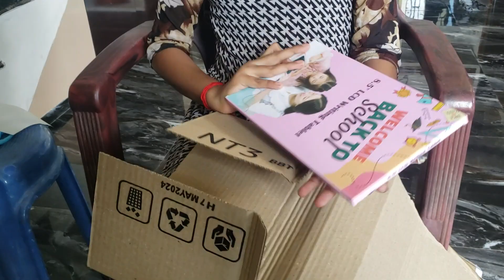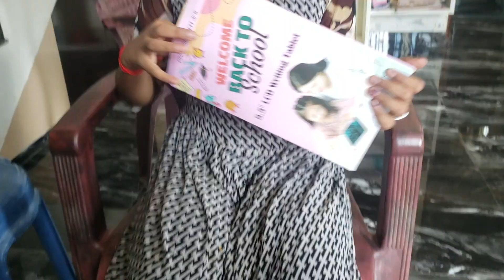writing slate for kids unboxing video